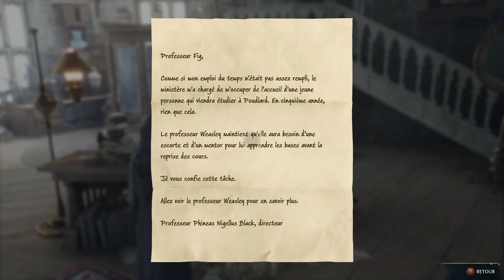Discussion avec le professeur Fig ~ Hogwarts Legacy #37 (PC)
Trente-septième vidéo consacrée à ce let's play d'Hogwarts Legacy sur PC